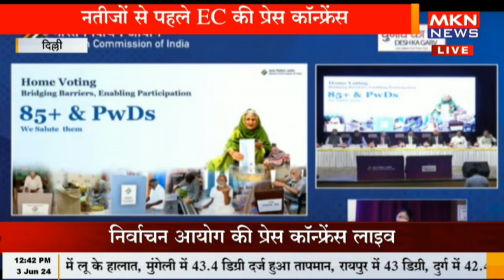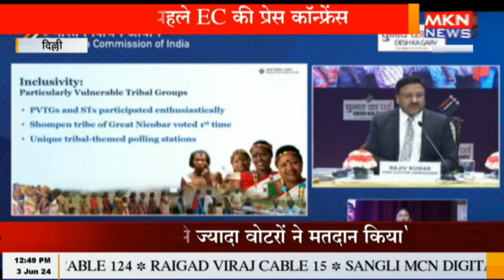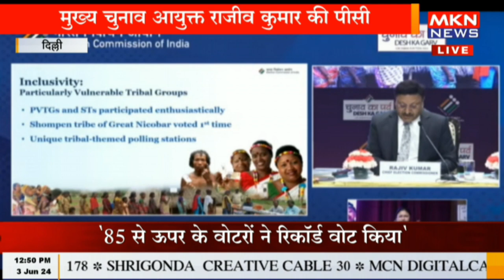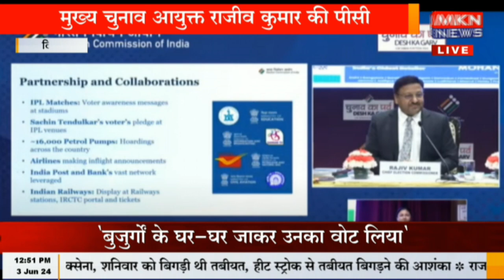दिल्ली: नतीजों से पहले मुख्य निर्वाचन आयोग की प्रेस कॉन्फ्रेंस